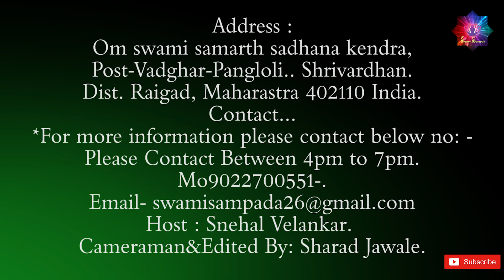अनाहत चक्र साधना / चक्र साधना करने के फायदे / Benefits of doing Anahata Chakra Sadhana / 7 Chakra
Gurukul,
  A place where students used to learn and grasp a deep knowledge on different subjects which is known as school or college now a days. we go to  school to know the subject and not to learn subject.
  In this channel I am going to show you a different school which is actual ancient gurukul where you can learn thoroughly on subjects which our Rushi’s have written in Veda, Upanishad and in Puranas.  you can learn in this gurukul like Guru-Shishya Parampara. you won’t see such gurukul now a days.
  Guru is true guider who make you learn so many things which helps you to grow in your life and Guru is most important person in your life who teaches you to find a true way to live a good life. In this channel I am going to tell you In gurukul how we can learn to live healthy, wealthy and peaceful life.
  Address:
Om swami samarth sadhana kendra,
Post-Vadghar-Pangloli.. Shrivardhan.
Dist. Raigad, Maharastra 402110 India.
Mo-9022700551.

  Backround Music :
Raag Jhinjhoti. Performed by:

Host By: Snehal Velankar.
Cameramen&Edited By: Sharad Jawale.
Photography By :Sharad Jawale.